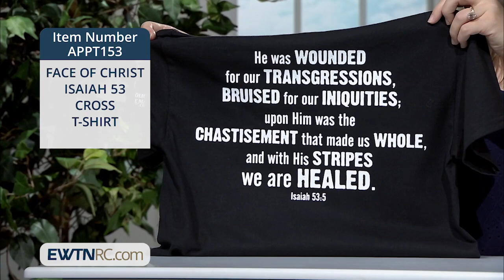APPT153_FACE OF CHRIST ISAIAH 53 CROSS T-SHIRT